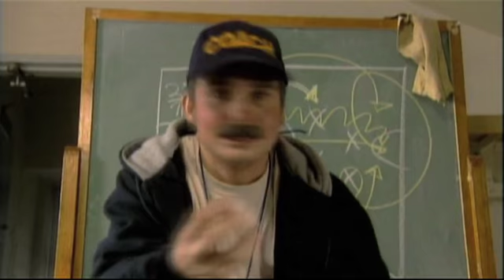alien abduction coach -chunkydonkey